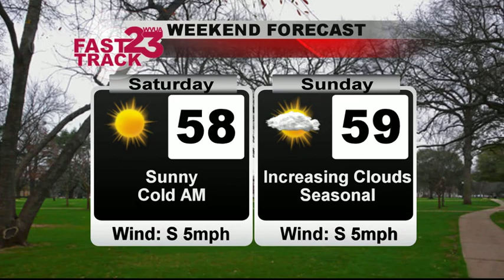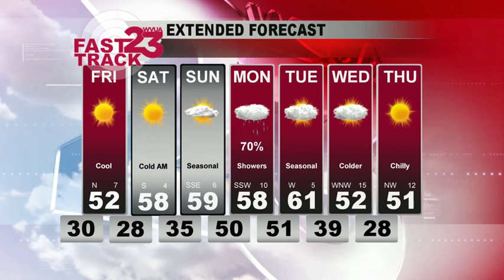WVUA Weather Webcast Thursday Feb 20